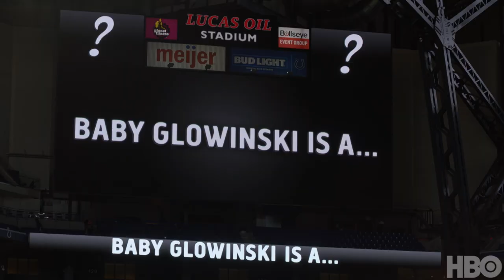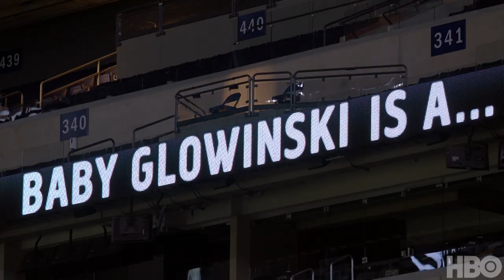Ryan Kelly and Mark Glowinski Learn They are Girl Dads | Hard Knocks In Season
Indianapolis Colts offensive lineman Ryan Kelly and Mark Glowinski find out the gender of their daughters on the field at Lucas Oil Stadium during Episode One of 'Hard Knocks In Season: The Indianapolis Colts"

Tune into HBO Max Wednesday's at 10pm for more.